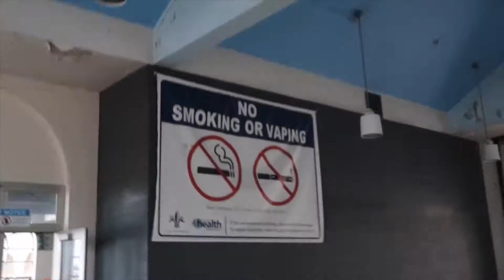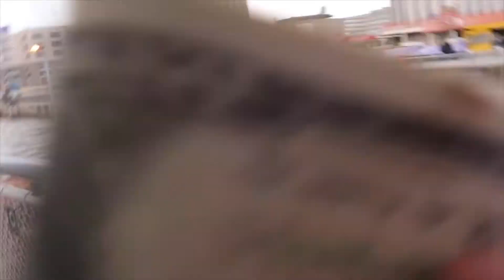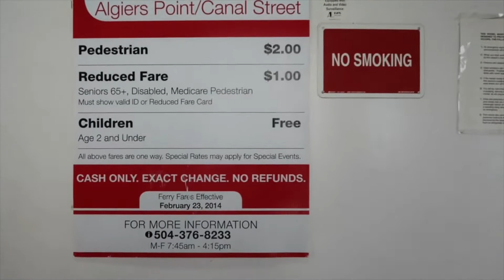FERRY RIDE ACROSS MISSISSIPPI RIVER | CANAL STREET ALGIERS FERRY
Ride across the river on the colonel frank x armiger ferry.
The ferry ship is approximately 87 feet long and approximately 30 feet wide.

She puts out approximately 900 horsepower and began service in 1978.